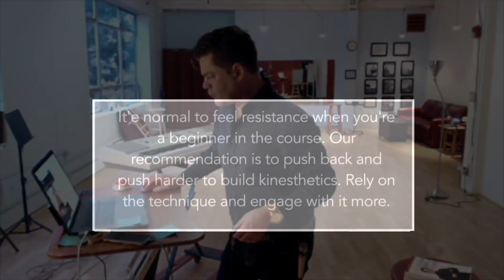Sing Without Resistance, Straining, or Tension | Robert Lunte | The Vocalist Studio